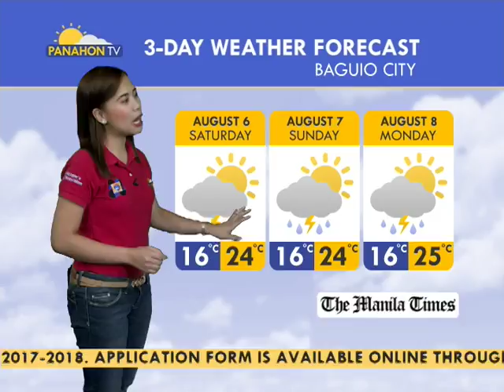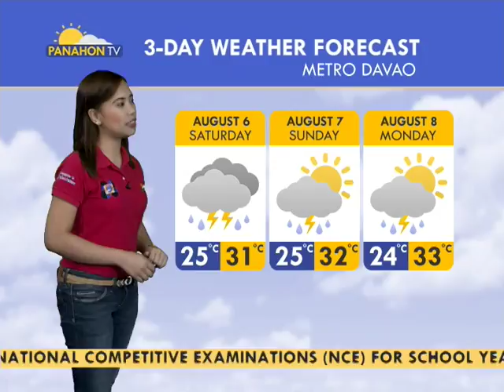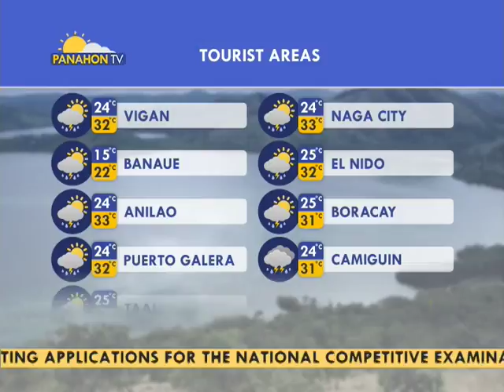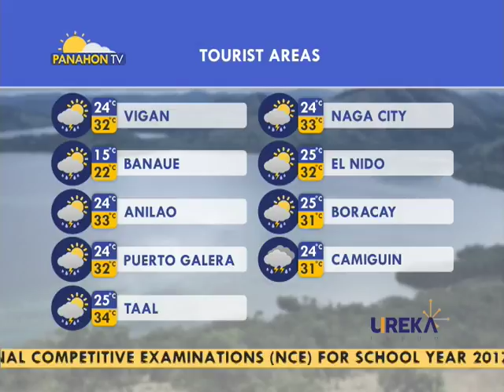Panahon.TV | Express August 5, 2016, 10:00AM